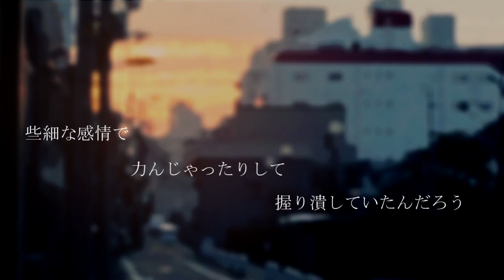猛独が襲う 歌ってみた【羽山太洋】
素敵な原曲様は下記URL
作詞・作曲：一二三様
イラスト：休符様
Support Guitar : じゅみ様

この歌ってみた。